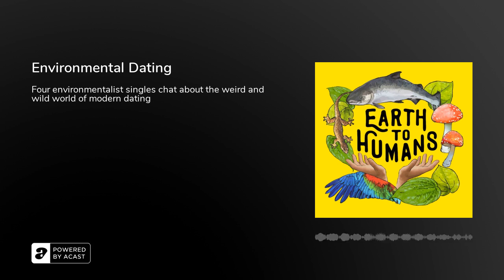Environmental Dating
The modern dating world is a tricky thing to navigate. We all have expectations and desires - but what happens when you add environmentalism into the mix? For today's episode, we join together 4 singles who are environmentalists by trade or by passion, to discuss how their belief systems affect their romantic lives.